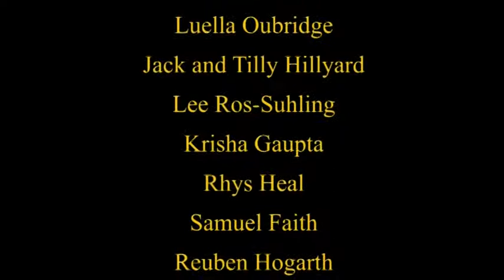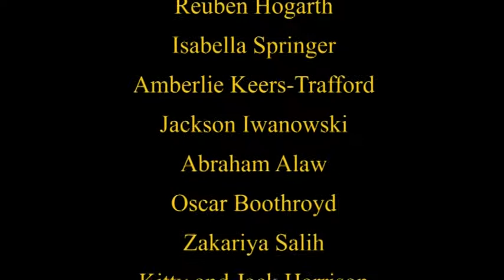Rabbit Clumsy (2017)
The animation created by Malorees Junior School children.
Director Dora Martinkova